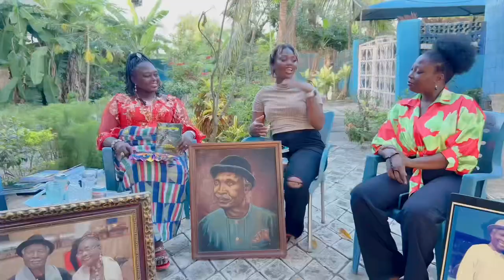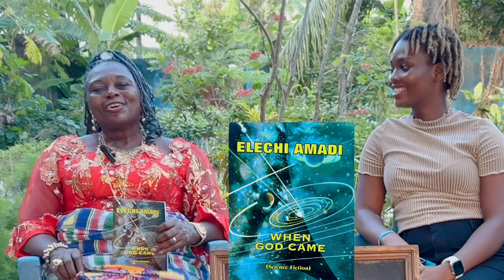Exploring The Legacy of Captain Elechi Amadi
Captain Elechi Amadi was a renowned Nigerian author and playwright, best known for his novels set in the Niger Delta region of Nigeria. His most famous works include "The Concubine" and "The Great Ponds." Amadi's writing often depicted traditional African settings and explored themes such as love, power, and morality. He was also a distinguished officer in the Nigerian Army and served in the Biafran War. Amadi passed away in 2016, leaving behind a legacy of influential literature in Nigerian and African literature.

But we seem to have forgotten him so soon. This video is aimed at creating awareness that we once had a great hero of the Rivers people and Nigeria as a whole.